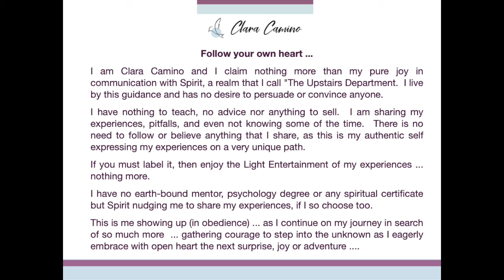Run, Man of Excellence, Run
The Upstairs Department surprised Clara by presenting a long-gone forgotten event of a horse that started to act up ... and in the end ran away for about 3km .

Clara tried many manoeuvres, including some ridiculous stuff, but all to no avail ...

When she asked the Upstairs Department about the event, they explained that we can all do one very simple, easy .. and natural thing ... that has a HUGE impact on how to deal with stresses and fears when it comes to world events ...